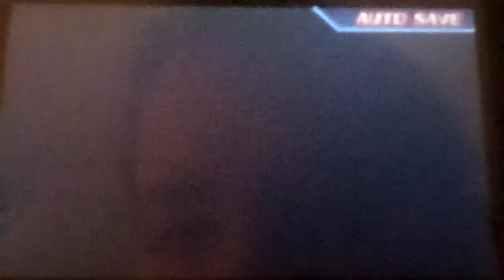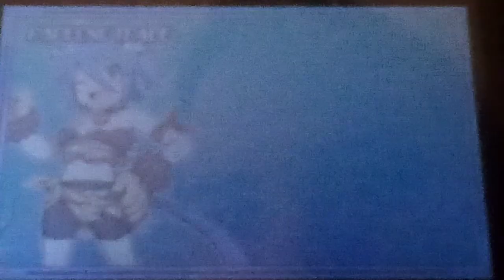Let's play The Legend Of Dark Witch 3 Part 2: This Day Chick Stole Our Magic!?!?! That's Not Good!